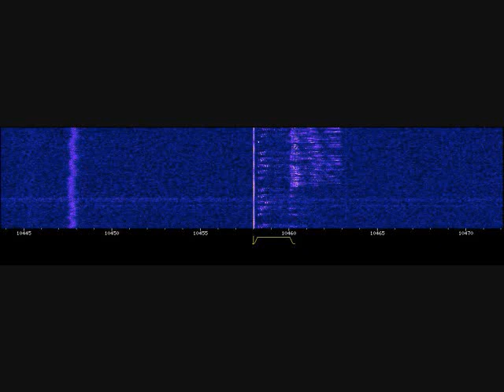S06c Full Message At 0410z On 6/26/14